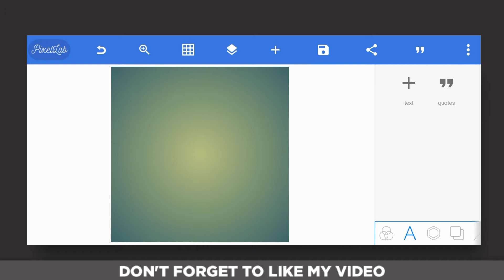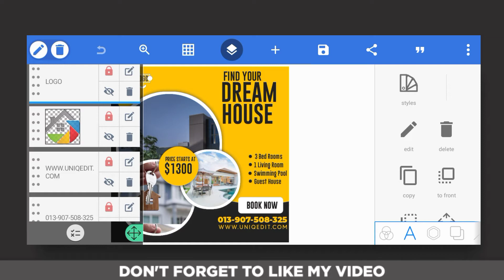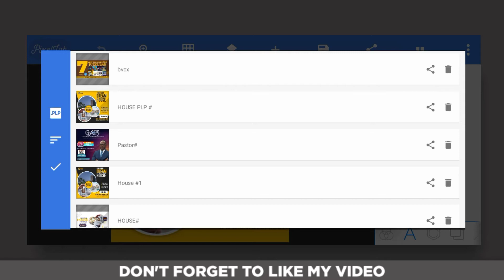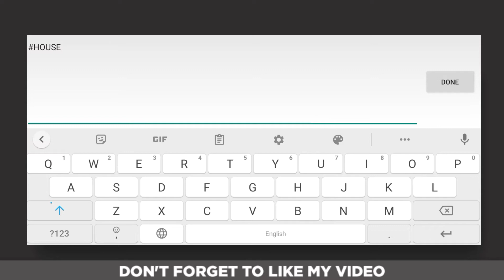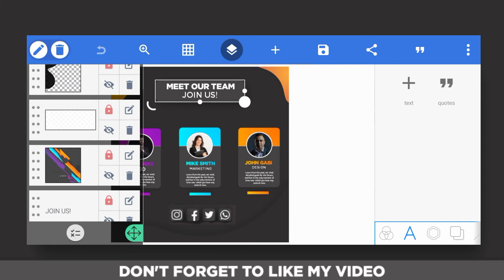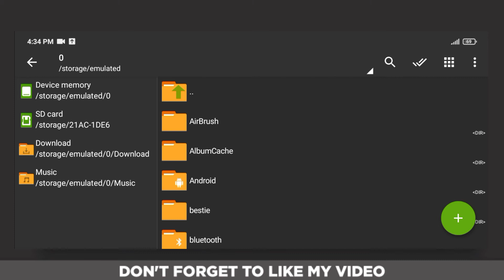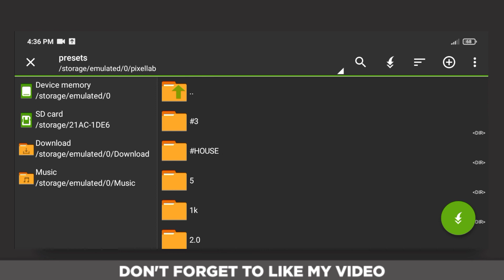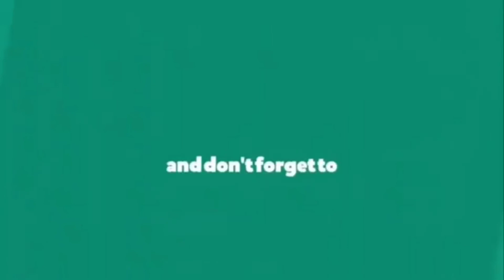7 New Unique presets for pixellab 😎||Plp files for pixellab 🔥100%Free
Hello guys, today I'm gonna be giving you another five Presets for pixellab.

To get these PRESETS?

 It's very simple.The password will appear as a youtube card only if you watch the full video online (just 12 minutes) and then make sure you focus on the video!..Thanks so much for your amazing support that keeps on encouraging me to make more awesome videos for you guys! New bang video drops soon.

NB: WATCH FOR YOUTUBE CARD!!

☝️☝️☝️☝️Watch and thank me later ❤️